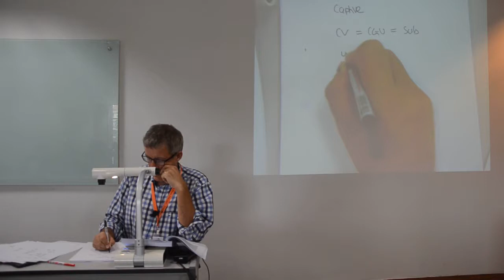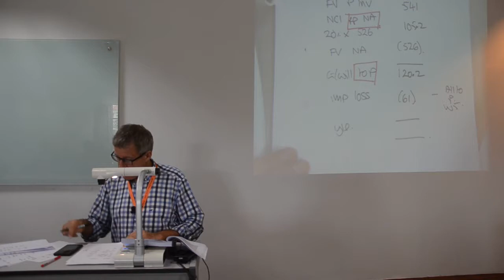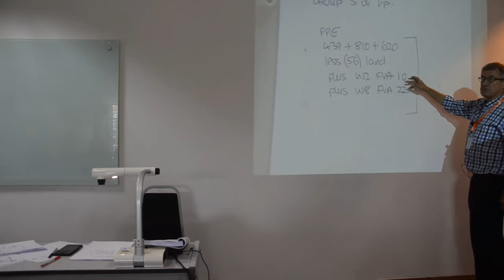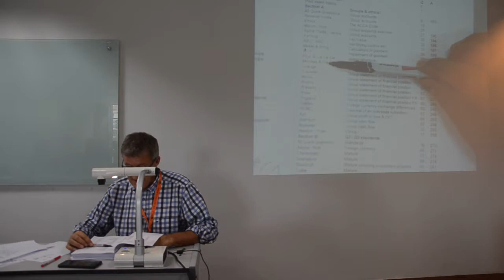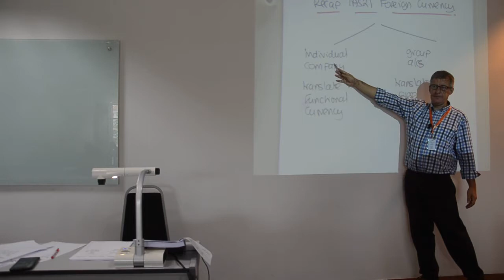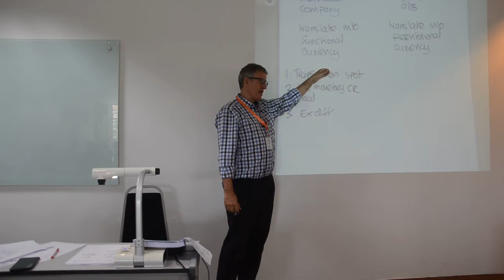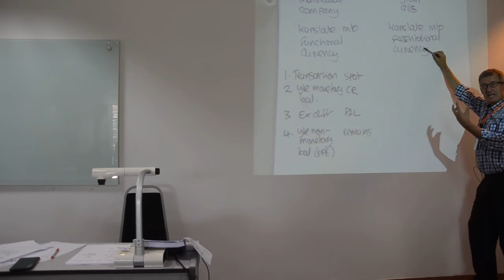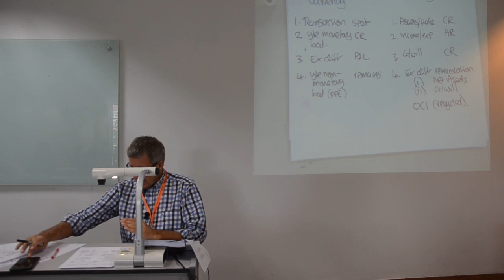FTMS ACCA P2 IRC by Tom Clendon 07 05 2017 Part 4 Session 1